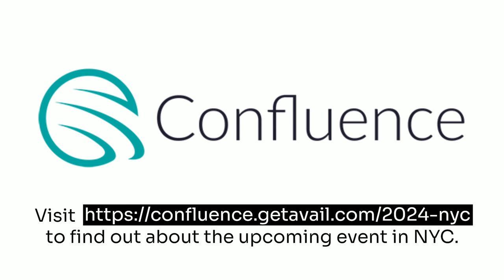144: Campfire Series - ‘The SketchUp Story’, with Brad Schell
In this special Campfire Series episode, Brad Schell joins the podcast to tell us the story of SketchUp.

We hear about his experiences that led to creation of SketchUp, deep insights into building the @Last company culture and how it ultimately contributed to the product's success, his leadership philosophy and style, what he looked for when hiring, how they got funding, what they did differently than other CAD and 3d modeling packages available at the time, how they created a product that to this day—24 years later—continues to resonate so deeply with the hearts and minds of its users, how it got its name, and so much more.

To learn more about Brad Schell, see the full show notes with links, find more episodes, and find the past guests on the TRXL podcast please